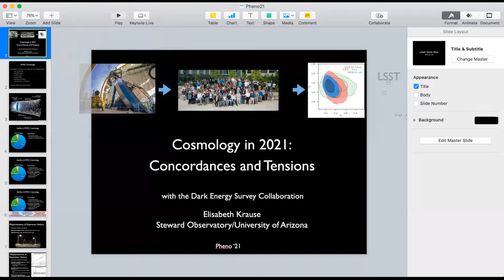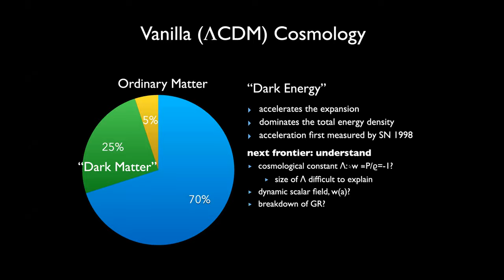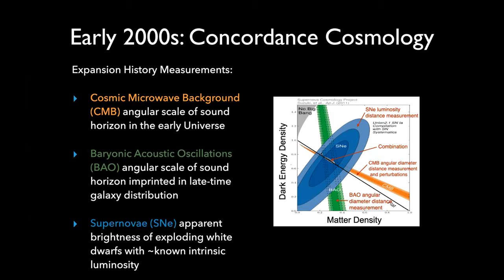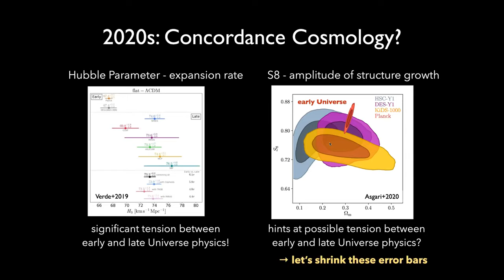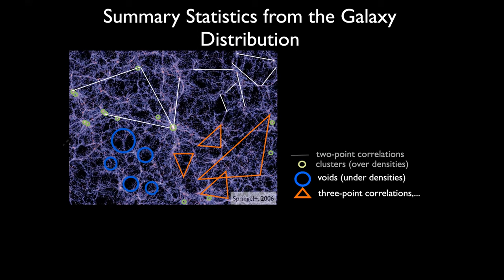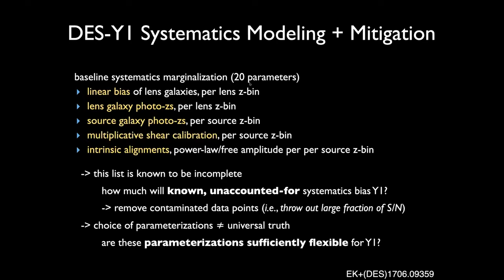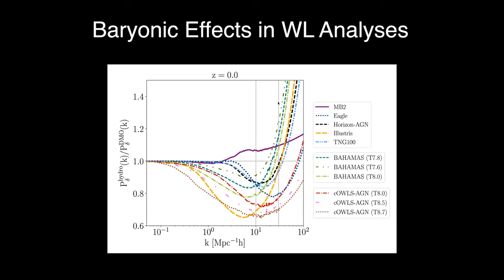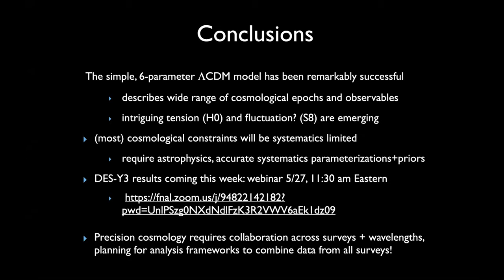PHENO 2021 - Krause, Elisabeth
PHENO 2021 Plenary Session
Elisabeth Krause, University of Arizona
"Cosmology in 2021: Concordances and Tensions"